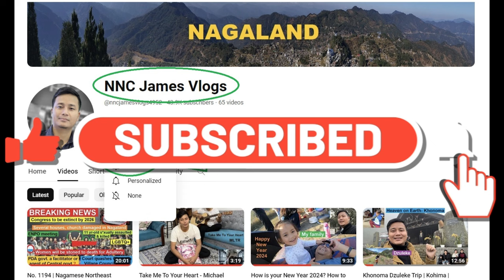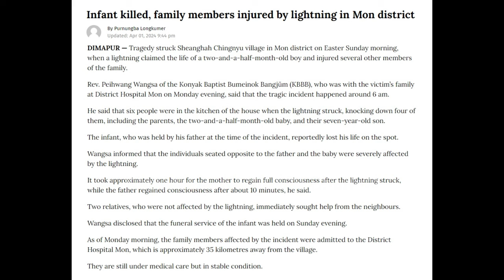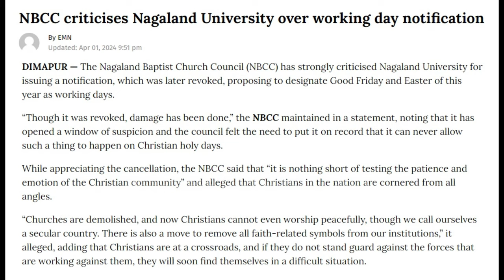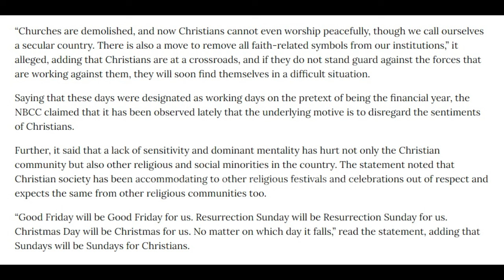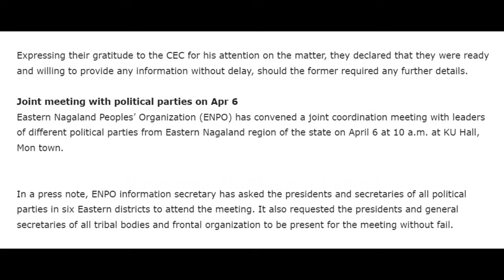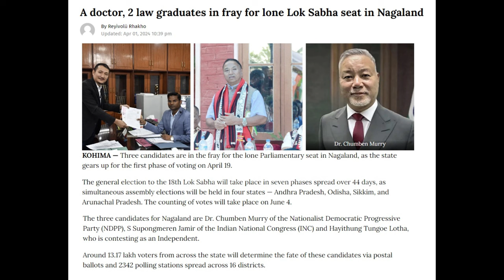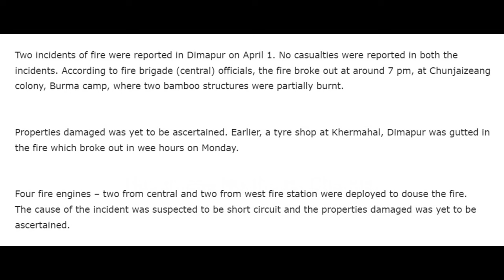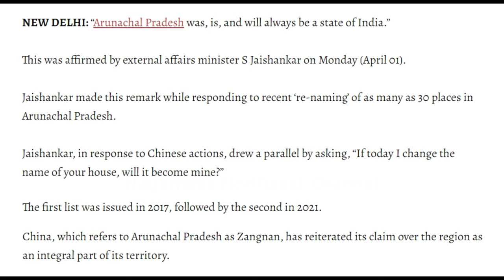No. 1199 | Nagamese Northeast Channel News | 02 April 2024 | Nagaland